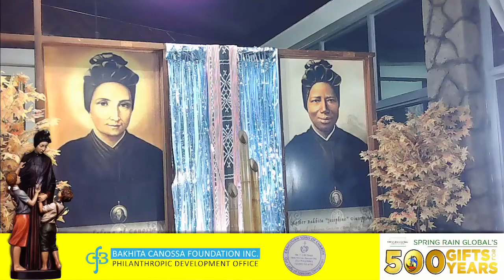Kay Ganda ng Ating Musika Medley cover by Canossian Fathers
Last September 18, 2021, we Launched the 500 gifts for 500 years Awareness Campaign for the Advocacy on Religious Vocation.
This Campaign also aims to reach out to 500 gift-givers who will support us as we bring in, train, and form more priests and lay collaborators to implement and sustain the life-giving mission, charisms, and advocacies on Religious Vocation.

Click the link below for more details and information on how you can support our mission 👇👇👇